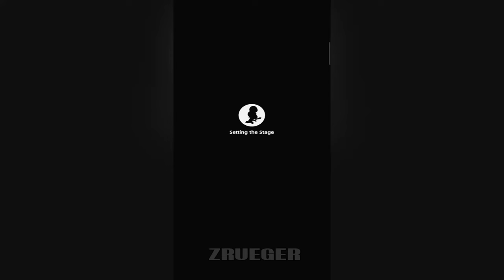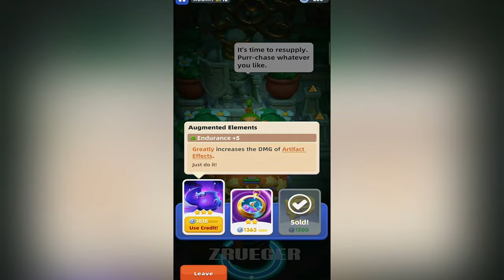Knights Go! Part 3 Gameplay Walkthrough Android IOS